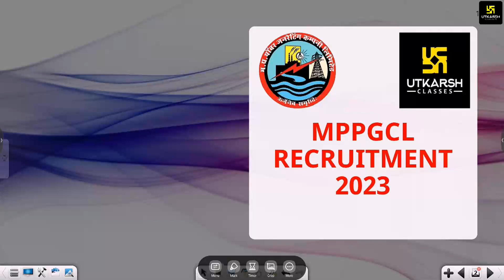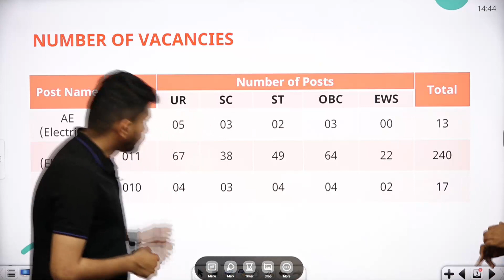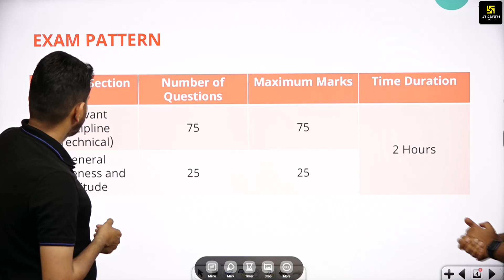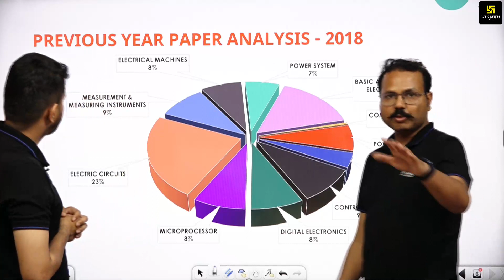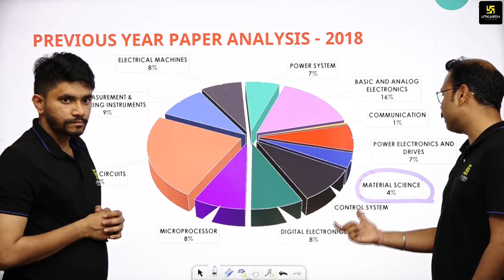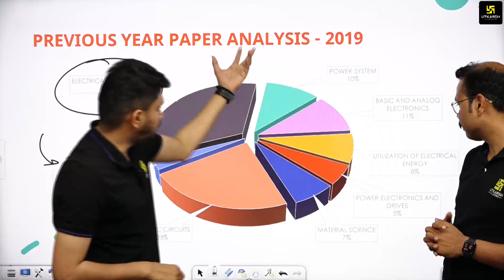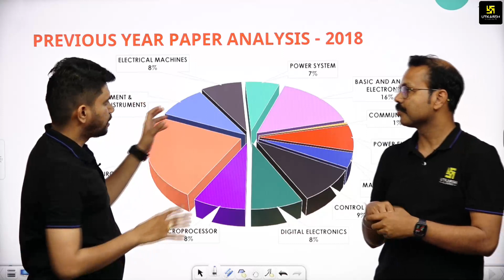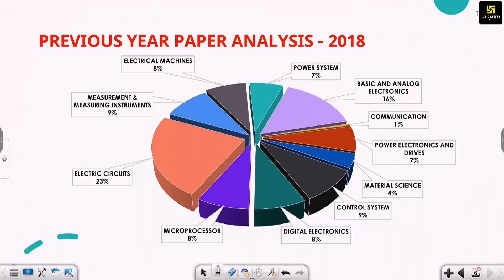MPPGCL Recruitment 2023 | No. of Post, Eligibility | Complete Details By Keshav Sir & Khemendra Sir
Madhya Pradesh Power Generating Co. Ltd. (MPPGCL) Notification 2023 भर्ती अधिसूचना जारी की गई है | जिसके अनुसार MPPGCL द्वारा विभिन्न पदों पर भर्ती की जाएगी अधिक जानकारी प्राप्त करने के लिए वीडियों को अंत तक जरूर देखें।